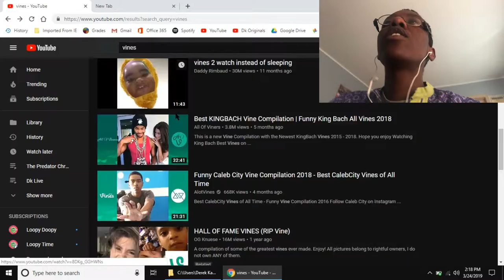Is He... "Okeea Dokeea” Or Not... | Dk Reacts